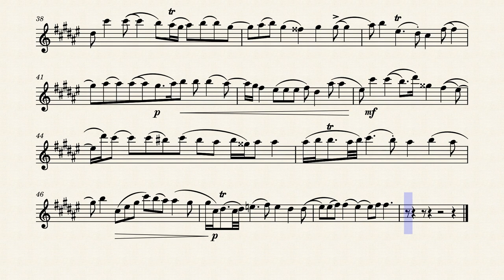Partita in E Loure Clarinet by Bach